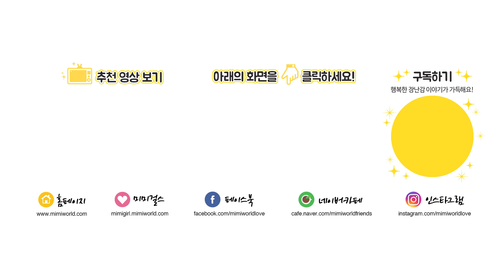꿀잼 네일아트 손톱꾸미기! 스티커 붙이고 칼라젤 발라 완성! 매일매일 꿀잼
매일매일 만들어도 재미있는 꿀잼시리즈 언박싱 영상 그 두번째!
화려하게 꾸미는 네일아트!
꾸미고 싶은건 다 꾸며보는 화려한 손톱.

여러분도 마음껏 꾸며보세요!